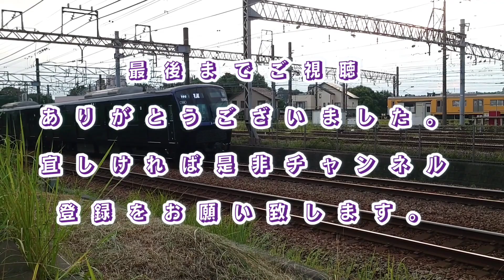本日は相模鉄道本線を撮影しました…ＪＲ線や東急電鉄の相互乗り入れで色々な列車が通過をして行きます…①